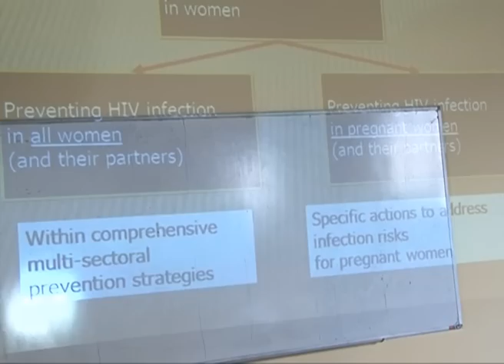JT 20h00 - Lundi 17 decembre 2012